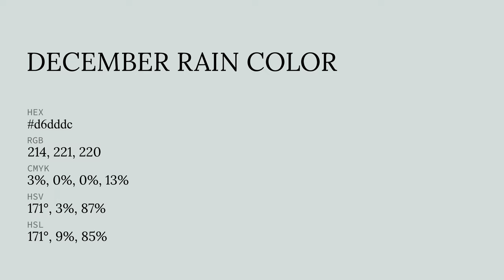December Rain color d6dddc hex color - Grey color - Warm color d6dddc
What color is December Rain ? d6dddc hex color - Grey color - Warm color d6dddc

Hex d6dddc Color Code is also known as December Rain color.

Hex d6dddc Color code in RGB color code model is created after adding 83.92% red color, 86.67% green color and 86.27% blue color.
Hex d6dddc Color code in CMYK color (process color) code model is generated after subtraction of 3% cyan, 0% magenta, 0% yellow and 13% black.